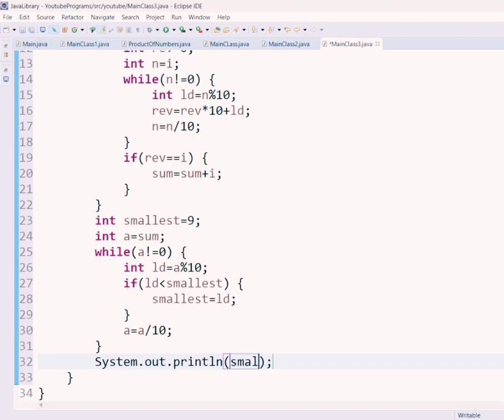Problems on perfect Numbers || java in telugu education coding telugu (1)